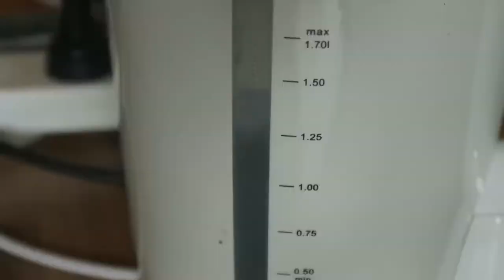" OUAIS MAIS MOI ÇA M'INTÉRESSE PAS LA CRÉATION " l MORNING COFFEE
Matériel :
Canon G7x
SJCAM
SONY ICDTX650
ZOOMH5